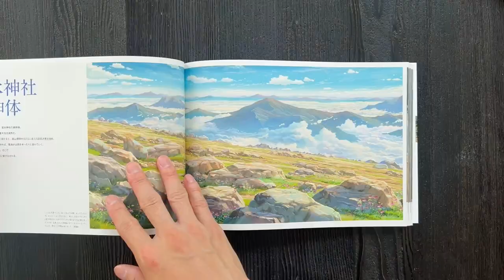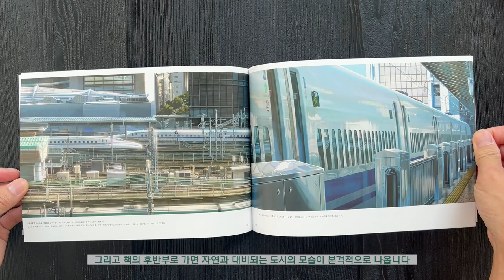너의 이름은 미술 화보집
신카이 마코토 감독의 애니메이션 '너의 이름은'
미술 화보집을 구매했습니다. 사실 배경 원화집에 가까운 이 책!
내돈내산, 엄고기씨 그림 취향 시간입니다!